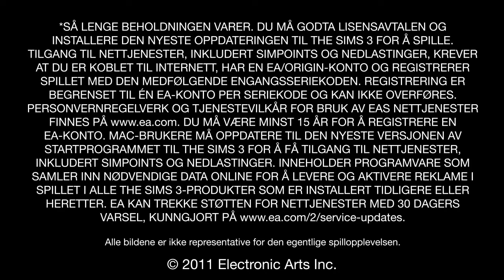The Sims 3 I Rampelyset Announcement Trailer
Del historien om simmenes vei til berømmelse!

Eksklusivt for Origin - Origin-al Beats 500-stereoanlegg

Alle som mener at bare det beste er bra nok, kan gjøre seg klare for en helt ny opplevelse! Det ultraflotte og høyteknologiske Origin-al Beats 500-stereoanlegget gir livet ditt et dundrende soundtrack langt inn i fremtiden.

Det har 4 forhåndsinnstillinger og kan tilpasses med stilskaperen. Det gir deg all den samme funksjonaliteten og humørelementene som et dyrt stereoanlegg: Hører på musikk, Moro, Gruppeaktivitet, Idrett ... men det ser enda kulere ut!

Lev ut superstjernedrømmen med simmene mens du holder kontakten med vennene dine! Se at simmene blir mer og mer berømte etter hvert som de opptrer på forskjellige scener. I The Sims 3 I rampelyset kan du for første gang i serien bruke sosiale funksjoner, som Pass, en helt ny funksjon som lar deg sende simmene dine til spillet til en venn. Når de har dratt til vennens spill, kan de opptre for simmene til vennen din! Du kan også chatte med venner og poste meldinger og skjermbilder på veggen til vennene dine.

Funksjoner:
• Simmene kan leve ut drømmen som sanger, akrobat, tryllekunstner og DJ. Se dem bli stadig mer populære — eller bli buet ut når de opptrer for andre simmer.

• Helt nye sosiale funksjoner: chat med venner, post på veggen deres, post statusoppdateringer og lag en venneliste.

• Send simmene til spillet til en venn og få simmene til vennen din til å komme på besøk i spillet ditt!

• Lag ditt eget spillested! Bygg et elegant konserthus, en storstilt stadion eller en undergrunnsklubb. Hvordan du bygger en scene påvirker hvor bra simmene opptrer og hvordan de kommer seg videre i karrieren.